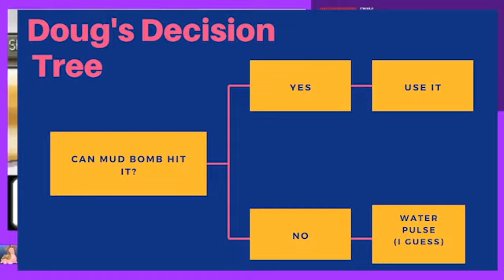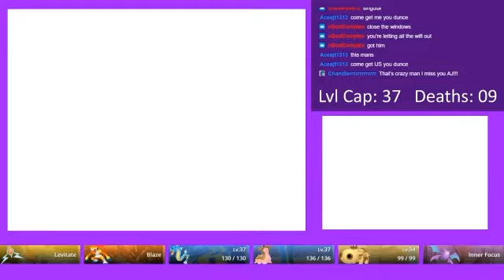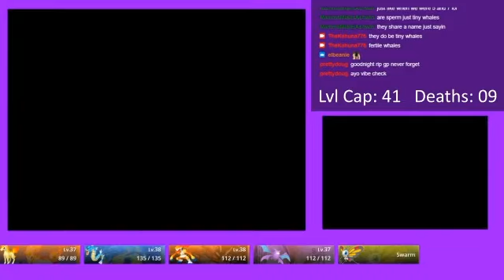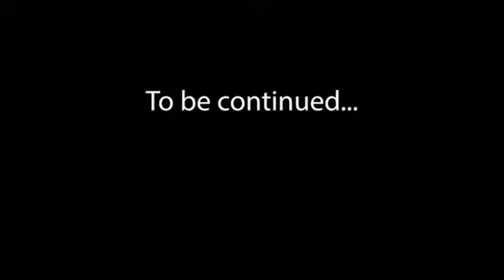Pokemon Platinum Friendlocke Episode 5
Episode 5 of the Pokemon Platinum Friendlocke highlights. Inspired by @SaltyDkDan 's Friendlocke series, I take on a nuzlocke where my friends control the Pokemon (link to his supercut

Rules:
1. When a Pokemon faints, they're dead and cannot be used for the rest of the run
2. I can only catch the 1st encounter/route
3. If the first encounter is a duplicate of a past catch or an evolution of which, they do not count and the next Pokemon I run into on that route is my "encounter" for the route.
4. If I fail to catch my encounter, then the route becomes void.
5. Any Pokemon I catch is randomly assigned to a friend who controls them via a Discord call.
6. Reincarnation Clause:
- After, and only after, the fourth gym I can reincarnate 1 dead friend per every 3 dead allies in the PC. They will be randomly selected and return as the next encounter.
- Can opt to use the master ball to bring back another ally from the dead. However, in doing so we have to fight Giratina -- as I am making it so the master ball would otherwise would be our only means of escape.

Cast:

Chimchar — Zach

Bidoof — Dylan

Starly — Caleb

Shinx — Noah

Wurmple — Raddy (MVP)

Zubat — Khalil

Geodude — Aaron

Psyduck — Colton

Machop — Isaak

Buizel — Nevin

Shellos — Doug (Stud)

Budew — Adam

Ponyta — Ben

Gible — AJ (also sometimes known as Adam 2)

Rotom — Chandler

Ralts — GP (Gulag)

Magikarp — Davon (Le Fishe)

Hipopotas — AJ (reincarnation)

Magnemite — Caleb/David (reincarnation)